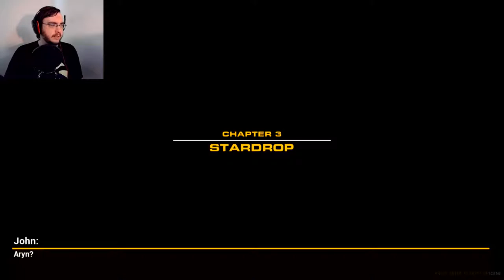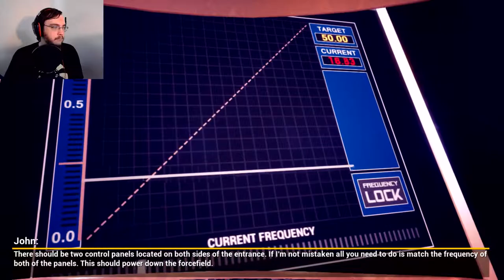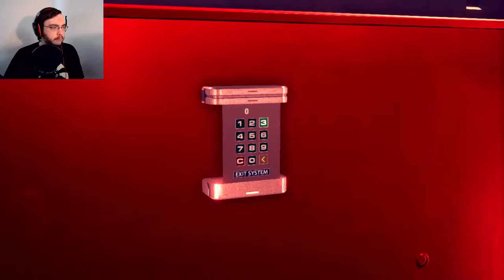Intruder Window | Stardrop #3